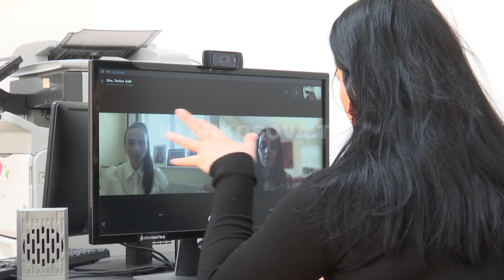Binjaket shqiptare që po e luftojnë shkencërisht virusin - 09.04.2020 - Klan Kosova